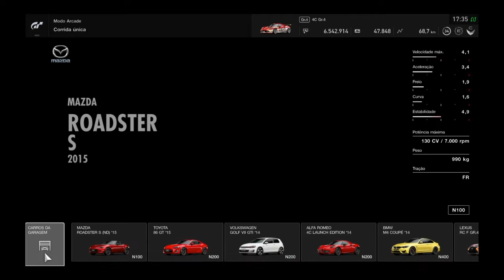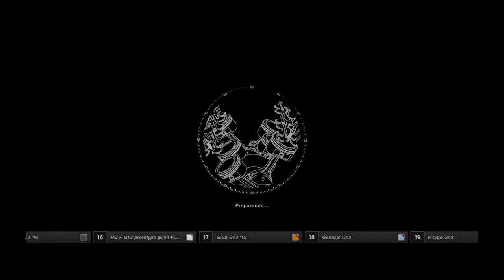Gran Turismo Sport - Autodromo Lago Maggiore - Oeste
SHAREfactory™